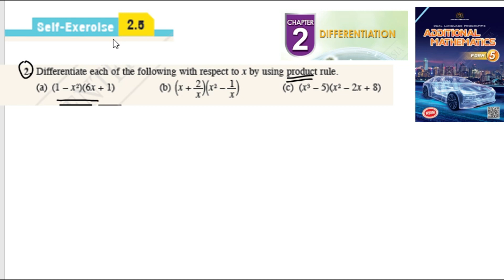Differentiation self-exercise 2.5 Q2 pembezaan latihan kendiri 2.5 form 5 add maths kssm spm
Differentiate each of the following with respect to x by using product rule.